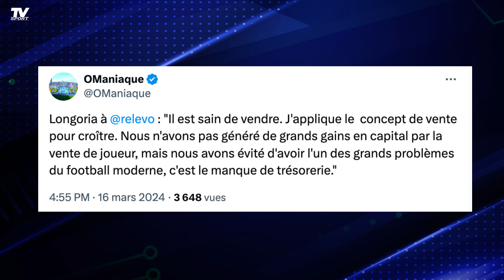🔴 COMMENT S'EN SORTIR FACE À TROP D'INFOS VENTE OM ? (TUTO)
🥤 Nouveau partenaire du Dèj Foot : Holy et ses boissons sans sucre : énergie, sport ou ice tea. 5 euros de réduction avec le code TV5 (10% par la suite avec le code TV10), merci pour la force ! Tout cela aide à financer les améliorations des contenus vidéos, notamment le financement d'un monteur.

Comment faire face au trop plein d'informations Vente OM ? L'IA vous envoie des notifications tous les jours car vous avez le malheur de cliquer dessus, un cercle vicieux ! Sites putaclics, trolls, personnes en mal de lumière, tout est fait pour désinformer sur un sujet déjà assez compliqué comme ça.

👉🏼 Comme demandé dans le Dèj Foot, voici un petit explicatif pour essayer de vous y retrouver, j'espère que ça vous aidera, et que ça vous plaira !

🎁 CestThibaudcestKDO : Le bon plan maillots pour ceux qui aiment comme moi les maillots de foot, NBA ou rugby. Rendez-vous chez l'ami et tapez le code TV10 pour obtenir -10%. Rien à gagner à part vous faire kiffer.

🙏🏼 Merci à Ange Giardina et Digital Agency 360 pour l'identité visuelle de mes chaînes.